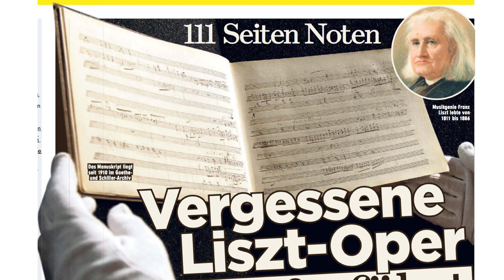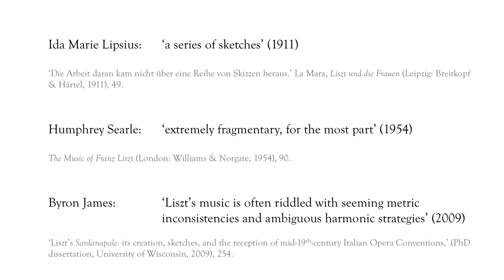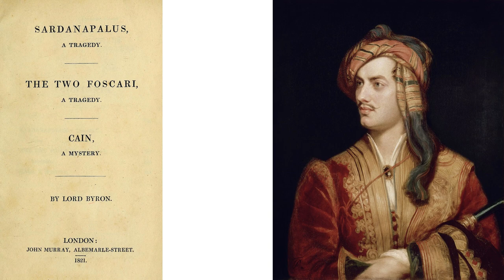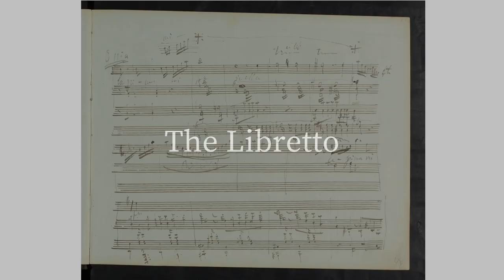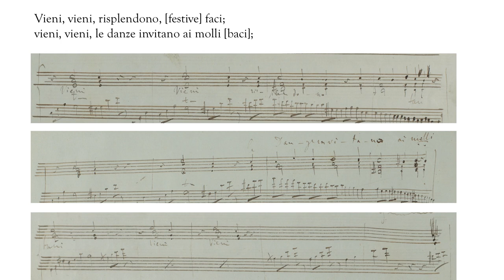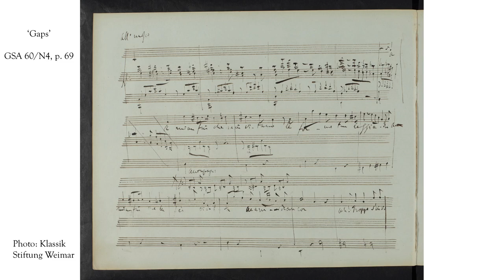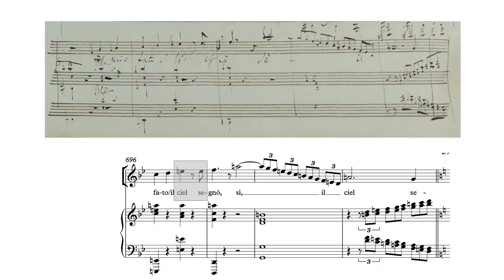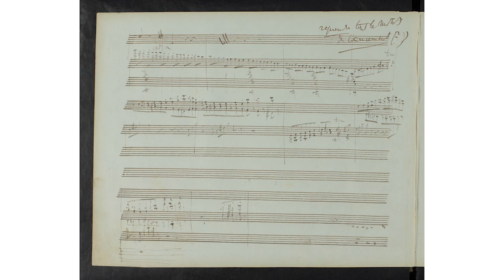Liszt’s Italian Opera: Overview of a Rescue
It is exceptionally rare that we have the opportunity to hear a previously unknown work by a major composer, but that is precisely what the Library of Congress offered in its presentation of the piano/vocal version of Franz Liszt’s Sardanapalo. Scholar and pianist David Trippett has reconstructed one act of an opera composed by Franz Liszt that the composer abandoned in 1852. This video features Trippett’s lecture about the preparation and reconstruction of Liszt’s unfinished opera.